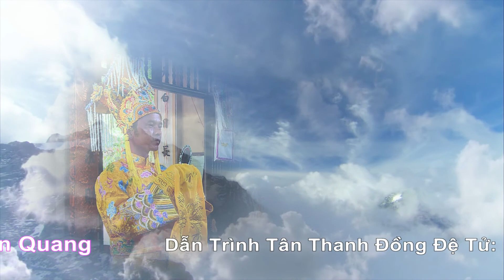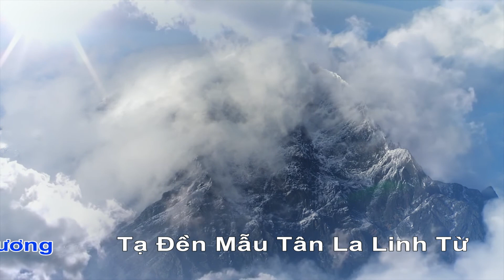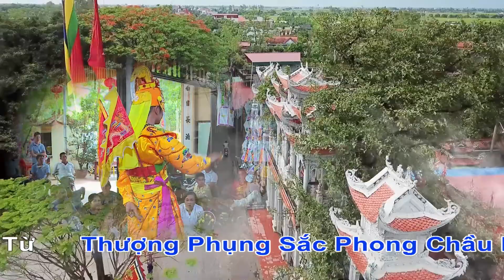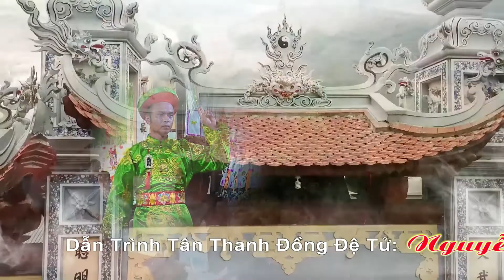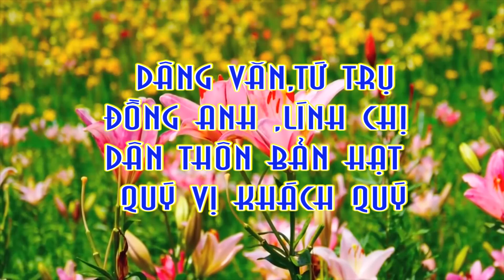HD 2 Đồng Thầy Nguyễn Duy Thành Loan Giá Tại Đền Tân La